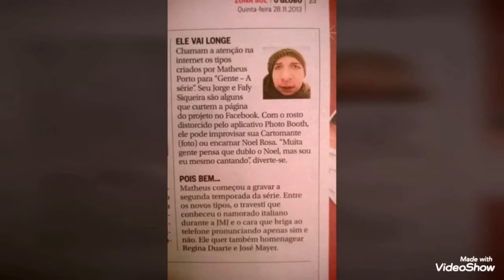Fotos de 2017 e de outros momentos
Meu ♥️